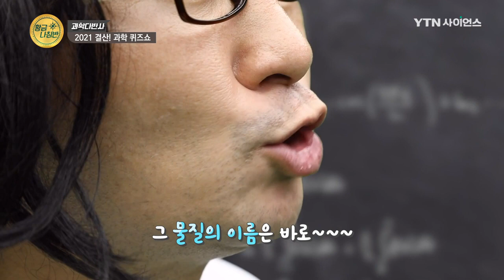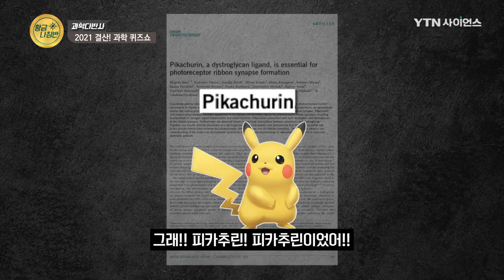올 한해 과학다반사에서 다룬 과학 지식들 👋 2021 결산! [과학다반사] / YTN 사이언스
👑 2021년 한해동안 과학다반사에서 다룬 다양한 과학 지식들!
잊고 있던 기억을 떠올려라! 👋 2021결산!
과학다반사 퀴즈쇼에 당신을 초대합니다!!

[과학다반사] 2021 결산 퀴즈쇼! / YTN 사이언스